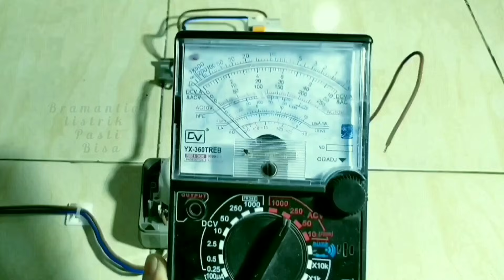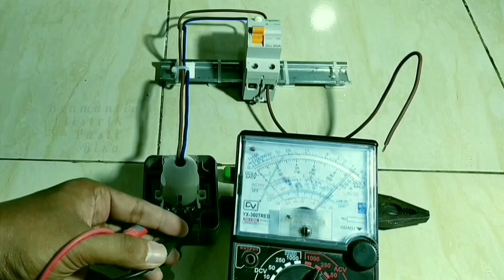Cara Uji Coba ELCB Langsung di Sentuh !!! Part 4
vidio ini hanya sekedar membuktikan saja sistem kerja alat listrik ELCB jika terkena orang tidak akan kesetrum dan alat tersebut terbukti bahwa orang yang ada di dalam vidio tersebut tidak tersengat listrik saat pengujian alat ELCB di lakukannya .
ELCB ialah salah satu alat listrik yang berfungsi sebagai pengaman jaringan listrik yang berada di dalam rumah atau gedung .
fungsi dari ELCB antara lain
1 . mendeteksi arus bocor yang melebihi nilai
     30ma , alat tersebut langsung memproteksi
     jaringan listrik yang ada di dalam rumah atau
    gedung. secara otomatis ELCB akan trip atau
    off .
2. jika terkena orang , ELCB akan langsung trip
    atau off.
3. kecepatan ELCB saat memutuskan arus listrik
     yang terkena orang , yaitu 0,1 detik

Demikian penjelasan tentang sistem kerja alat listrik ELCB